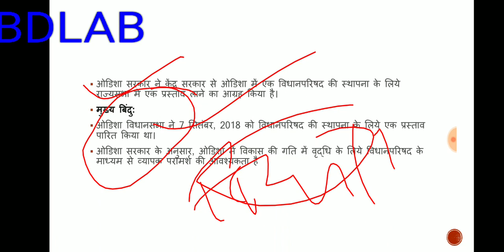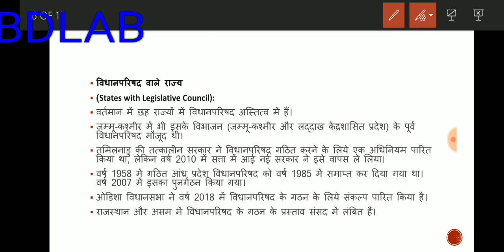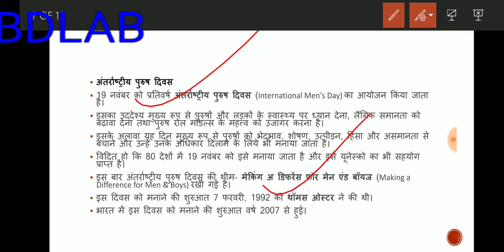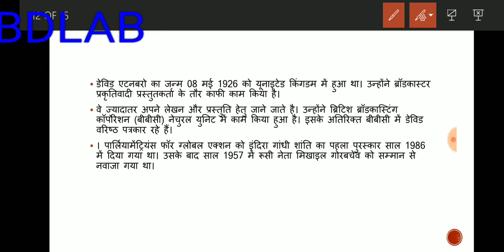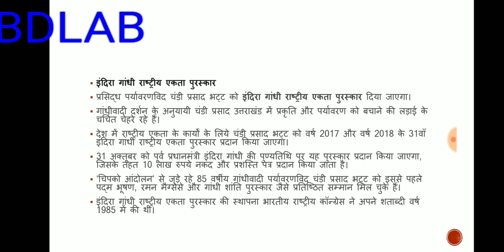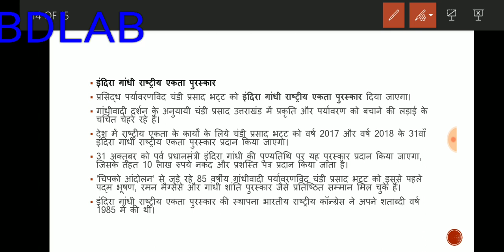आज के अखबारों का सार 20 नवंबर 2019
राज्यसभा v विधान परिषद मै अंतर
इंदिरा गांधी शांति पुरस्कार v इंदिरा गांधी एकता पुरस्कार में अंतर